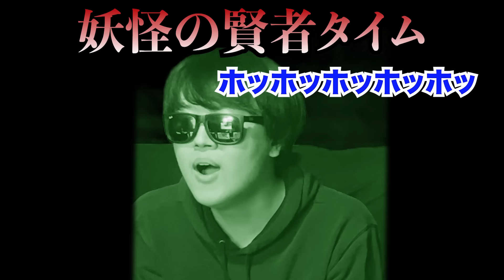このブラックパックン達が5秒後えげつないことになりますwww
俺の愛用しているMacBook Pro2代目が落下して逝かれました。誰かマックブックください。それかMacBook AirのM3を使っていてたまたまショート動画を作る人がいたら連絡ください。マジで困ってます。byサイカツ

■SKJ編集チームの募集再開！！応募待ってます！！

3人とも大手企業の社会人になりましたが、脱サラして動画投稿を始めました。

〒107-6228
SKJ village宛